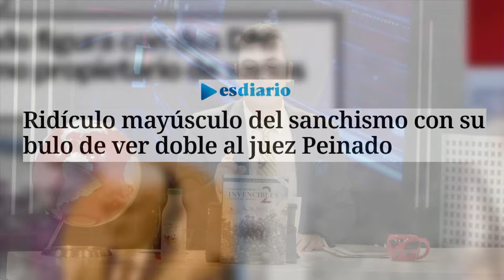🔴SALE A LA LUZ LA INFAME CAMPAÑA DE MONCLOA CONTRA JUEZ PEINADO🔴 LE ACUSAN DE SER AGENTE DEL CNI🔴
En este video, revelamos la infame campaña de Moncloa contra el juez Peinado. ¡Descubre la verdad detrás de las acusaciones de ser agente del CNI en DistritoTV!🔴distritotv